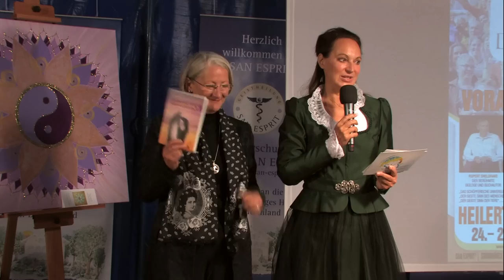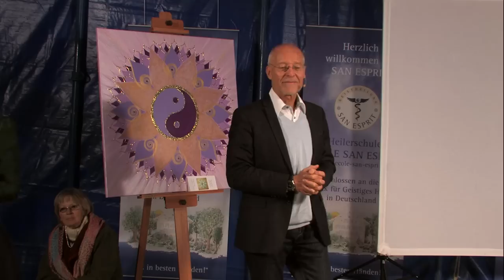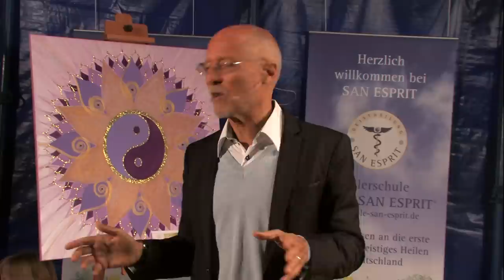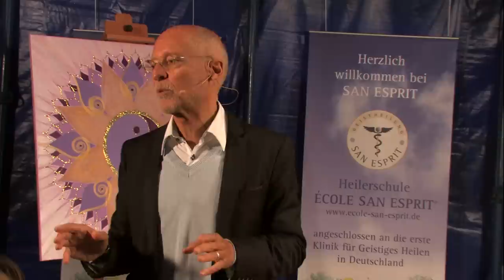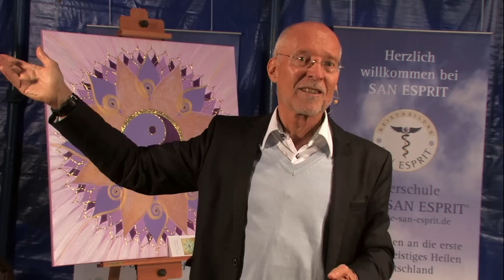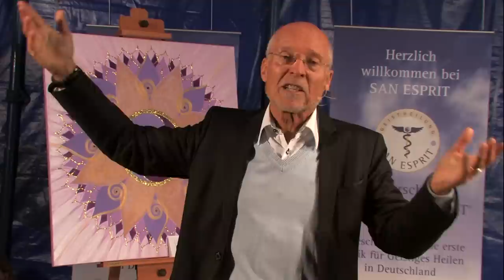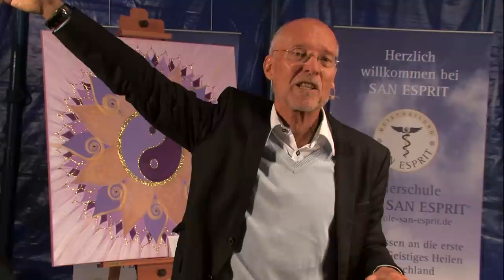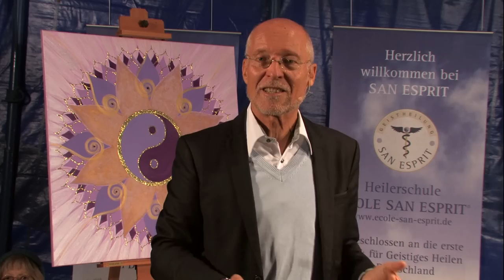Das Geheimnis der Lebenskraft - Dr. Dahlke spricht in der Heilerschule École San Esprit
Das Geheimnis der Lebenskraft. - Dr. Rüdiger Dahlke spricht in der Heilerschule École San Esprit. Geistiges Heilen ist eine Tätigkeit, die zu den geheimnisvollen Kräften der Menschen zählt. Annette Müller, die Leiterin der Heilerschule und Gründerin der ersten Klinik für Geistiges Heilen in Deutschland lädt jährlich zu DO UT DES ein. Das sind die Heilertage im Chiemgau. Persönlichkeiten wie beispielsweise der TV-Pfarrer Jürgen Fliege, der Arzt, Psychotherapeut und Autor Dr. Rüdiger Dahlke sowie der international bekannte japanische Wissenschaftler und Alternativmediziner Dr. Masaru Emoto sowie Rupert Sheldrake bescheinigen durch ihr Kommen, ihr Mitwirken und ihre wertschätzenden Beiträge Annette, die Pionierin und Expertin für Geistiges Heilen schlechthin zu sein.

Interessiert? Hier finden Sie mehr Info...